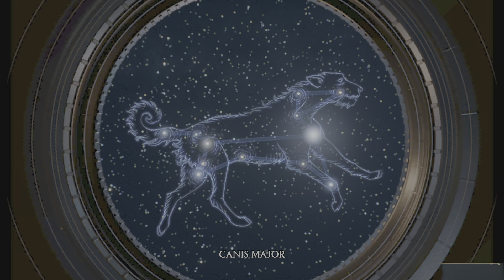Hogwarts Legacy PS5 Playthrough Pt.41 Slytherin House